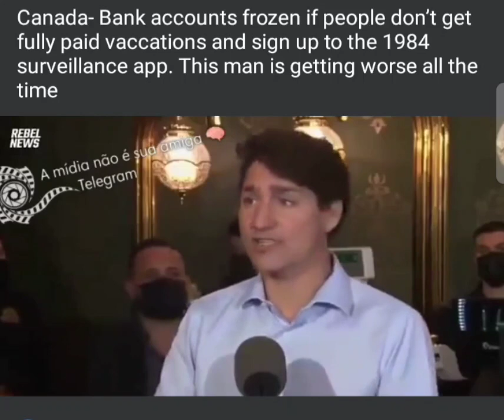Canada, Lord have mercy!